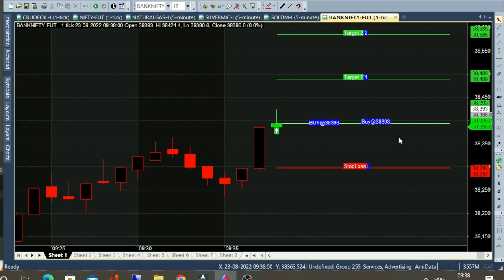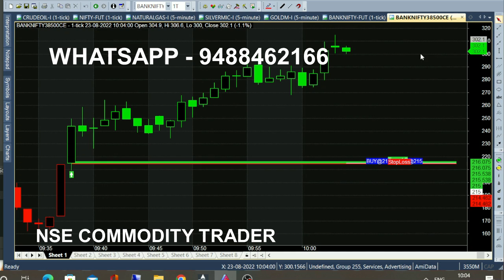bank nifty & crude oil sep05 - Aug 12 chart calls view